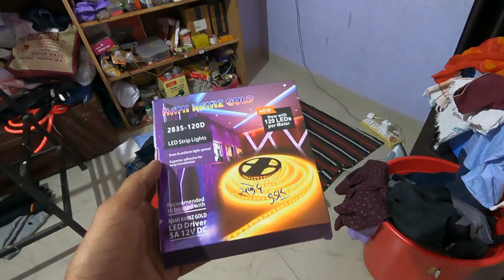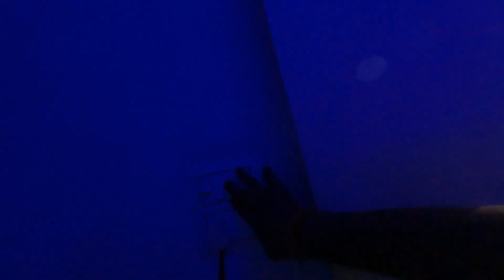😱Ye Kya Kar Diya Daddy Ne Ghar Ko | Interior Design Ko Change Kar Diya🥰 Without False Ceiling